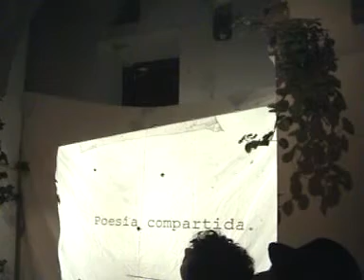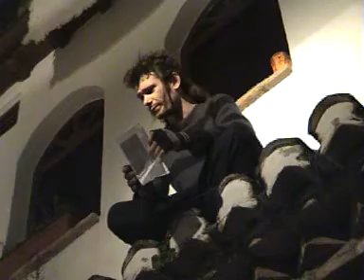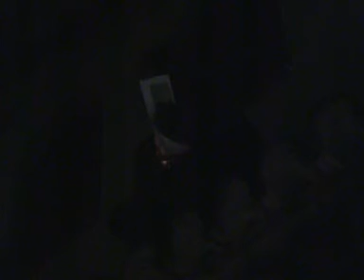Elefante Rosa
Poesía